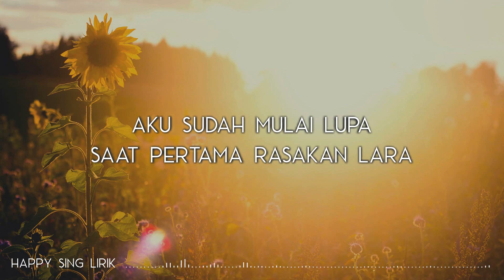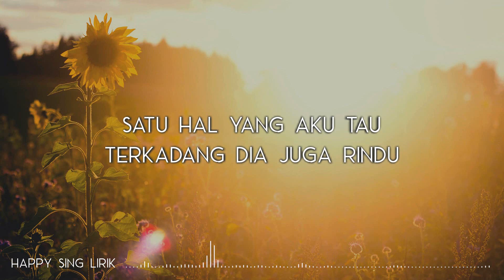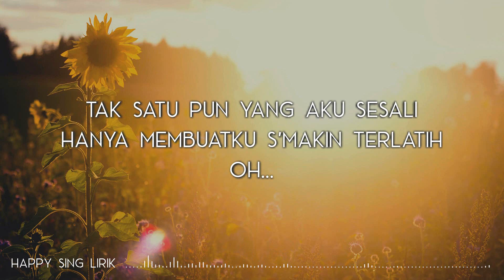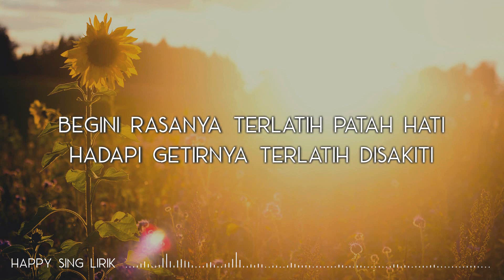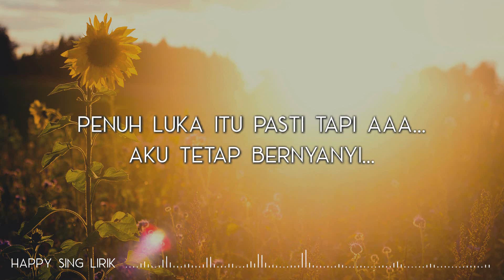The Rain ft. Endank Soekamti - Terlatih Patah Hati (Lirik)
The Rain ft. Endank Soekamti - Terlatih Patah Hati (Lirik) semua hak milik artis dan label asli.